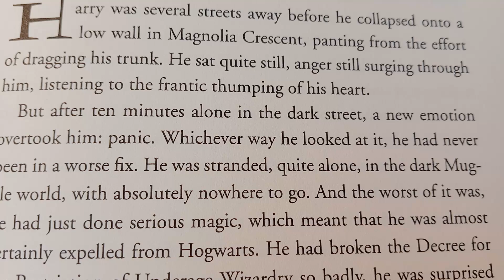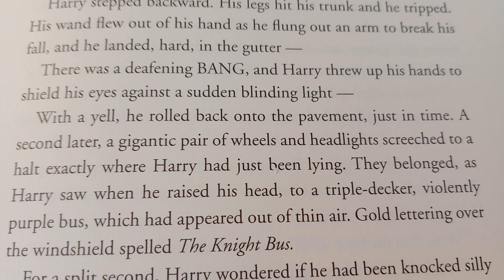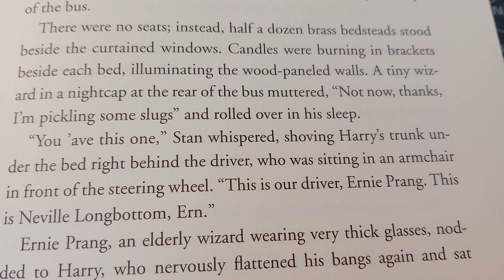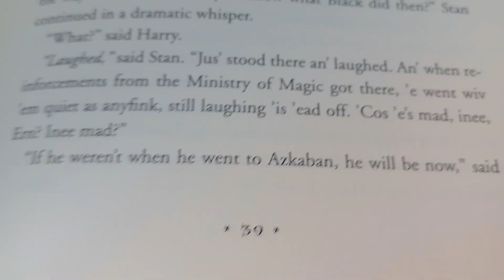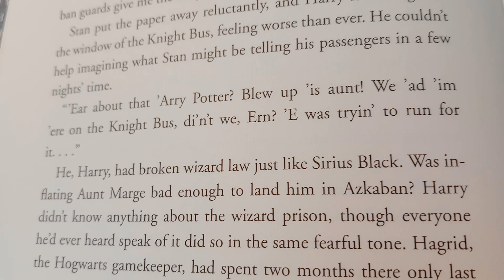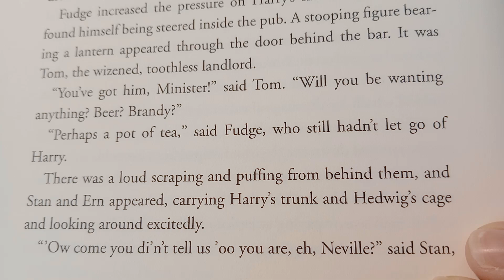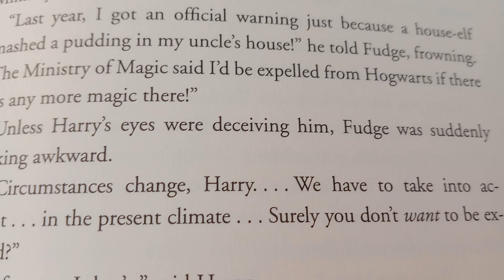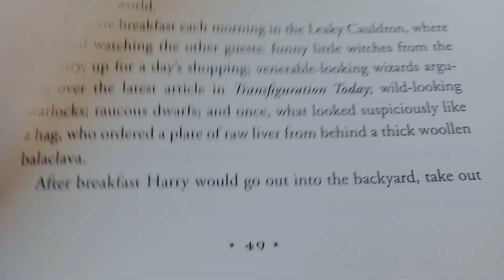Harry Potter and the Prisoner of Azkaban Chapter 3: The Knight Bus 🧙🏻‍♂️👓⚡🧹🪄🐺🐀🐕‍🦺🦌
For twelve long years, the dread fortress of Azkaban held an infamous prisoner named Sirius Black.  Convicted of killing thirteen people with a single curse, he was said to be the heir apparent to the Dark Lord, Voldemort.

Now he has escaped, leaving only two clues as to where he might be headed: Harry Potter's defeat of You-Know-Who was Black's downfall as well.  And the Azkaban guards heard Black muttering in his sleep, "He's at Hogwarts... he's at Hogwarts."

Harry Potter isn't safe, not even within the walls of his magical school, surrounded by his friends.  Because on top of it all, there may as well be a traitor in their midst.